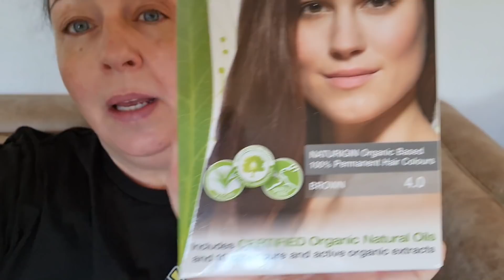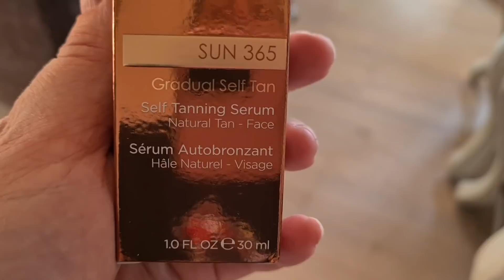IGANG MED LØB🏃‍♀️EN HVEPS UNDER TRØJEN🐝😱NYE SKØNHEDSPRODUKTER💋